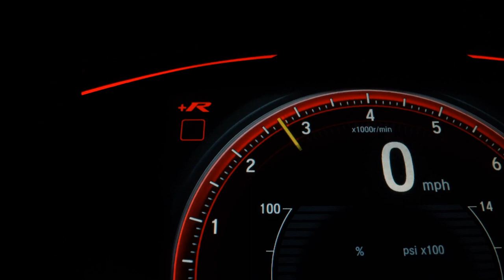CHEVROLET COBALT - 2014 - Franca/SP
TOP LINHA, 6 MARCHAS, MY LINK, RODAS LIGA

Veículo: CHEVROLET / COBALT 1.8 MPFI LTZ 8V
Ano: 2013/2014
Combustível: FLEX
Portas: 4 PORTAS
Câmbio: Automático
Cor: PRATA
KM: 104.000

✅ Air Bag
✅ Alarme
✅ Ar Condicionado
✅ Ar Quente
✅ Desembaçador Traseiro
✅ Direção Hidráulica
✅ Encosto de Cabeça Traseiro
✅ Rádio
✅ Rádio e MP3
✅ Retrovisores Elétricos
✅ Travas Elétricas
✅ Vidros Elétricos
✅ Kit Multimídia
✅ Trio Elétrico
✅ Farol de Neblina
✅ Entrada USB
✅ Controle de Som no Volante
✅ Bluetooth
✅ Air Bag Passageiro
✅ Porta Copos
✅ Retrovisor Retrátil
✅ Som Original